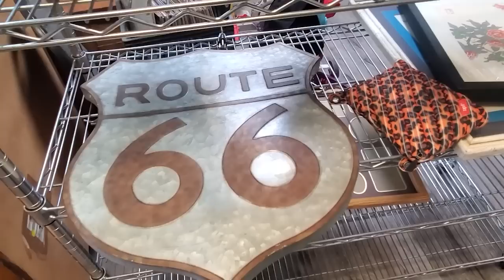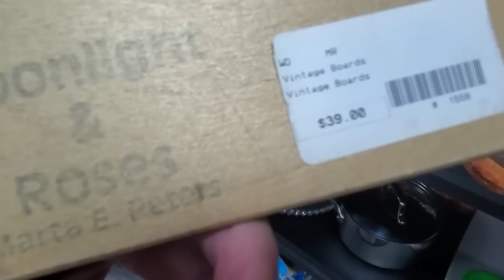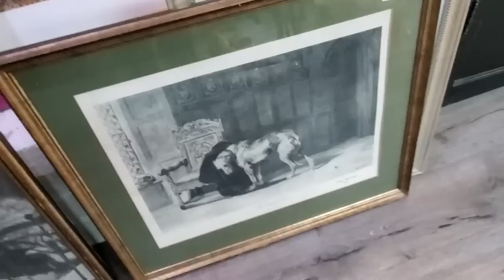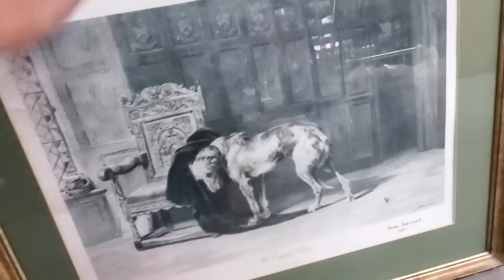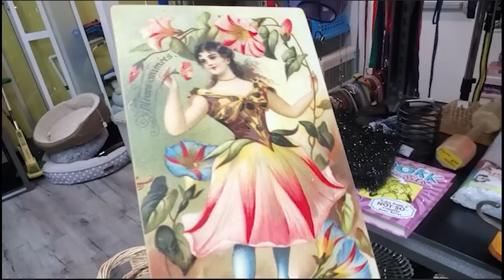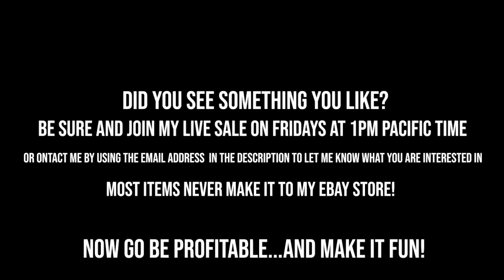We wiped Out the Shelves - Thrift With Me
Check out who I shopped with at the Dog Junkies Thrift Store in Las Vegas - Thrifting Vegas - Tiffany!  We had a blast wiping out the shelves finding cool stuff for resale! Thrift with me!

Did you see something in the video you'd like to buy?  Don't wait for me to list it - send an email with your offer to:

Here is a link to The NICHE Lady's Ebay store :

To send some love:
6955 N Durango Dr Suite 1115, 299